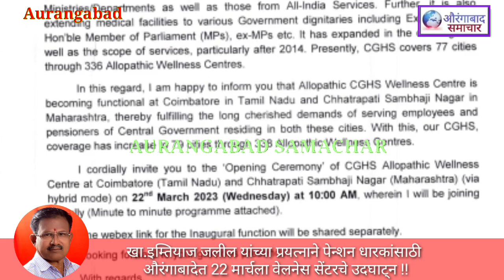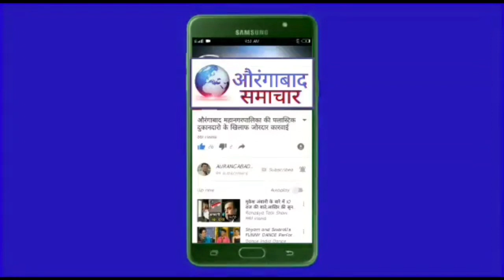खा.इम्तियाज जलील यांच्या प्रयत्नाने पेन्शन धारकांसाठी औरंगाबादेत 22 मार्चला वेलनेस सेंटरचे उदघाट्न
ब्रेकिंग !! खा.इम्तियाज जलील यांच्या प्रयत्नाने पेन्शन धारकांसाठी औरंगाबादेत 22 मार्चला वेलनेस सेंटरचे उदघाट्न !!